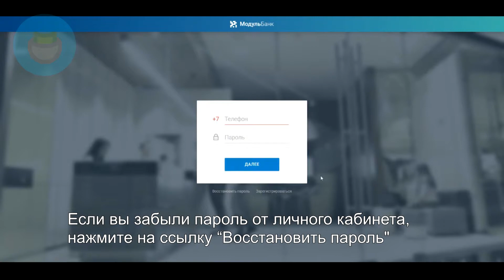Вход в личный кабинет Модульбанка (modulbank.ru) онлайн на официальном сайте компании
Вы узнаете, как войти в личный кабинет на официальном сайте Модульбанка. Восстановление забытого пароля. Наглядная инструкция. Быстрый и удобный доступ в modulbank.ru.